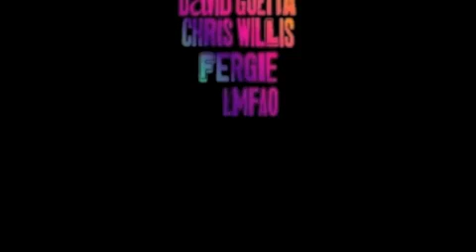haspop compilation music video USA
compilation music video usa  haspop aka hassan el hajjami